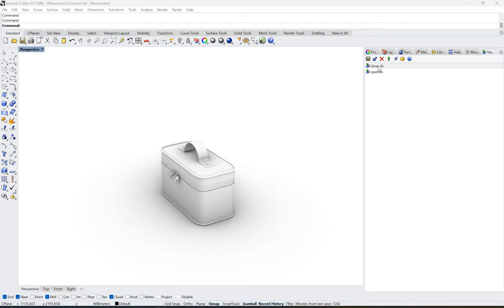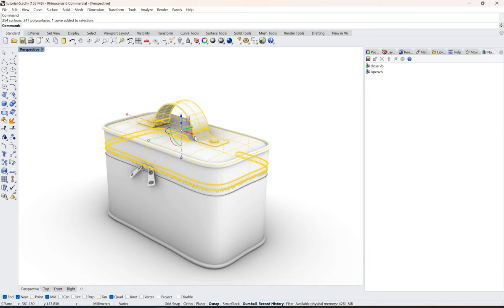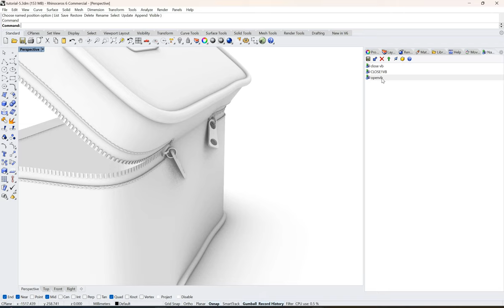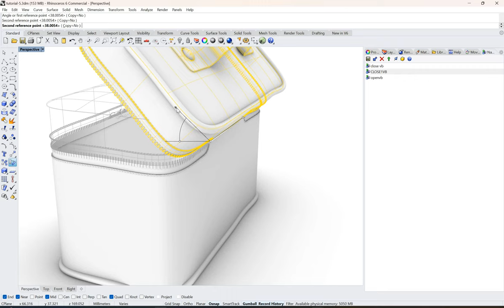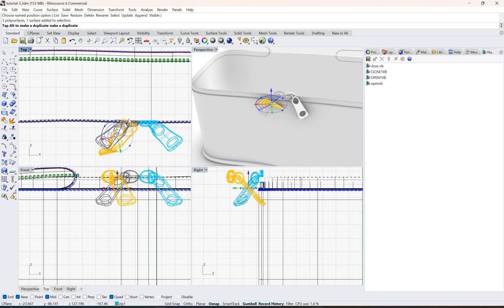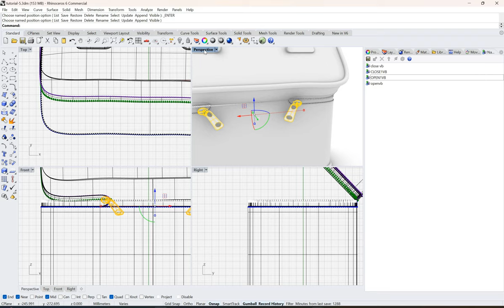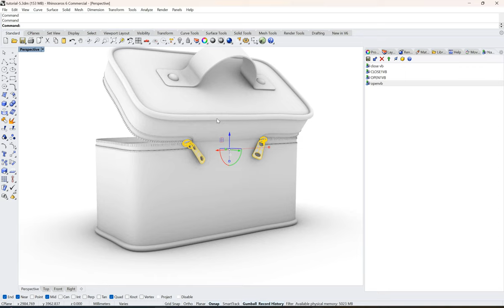vanity bag open close -name position-Rhino-6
how the vanity bag opens and closes